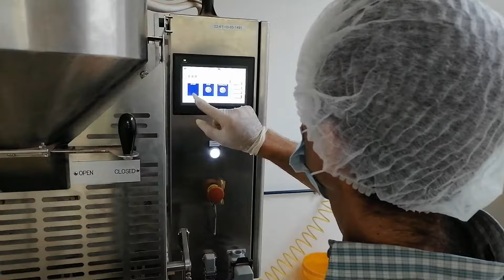TOSTADO DE CACAO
A continuación se muestran los pasos para hacer el tostado de cacao y poder resaltar el sabor y aroma que caracteriza al chocolate.